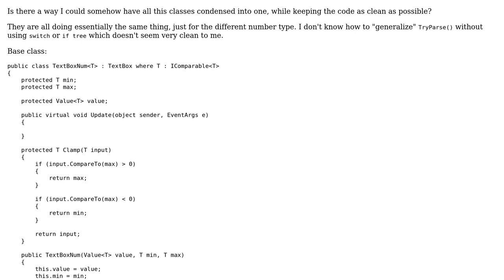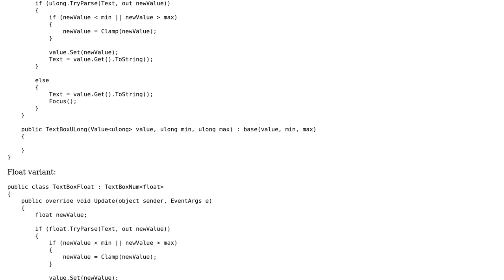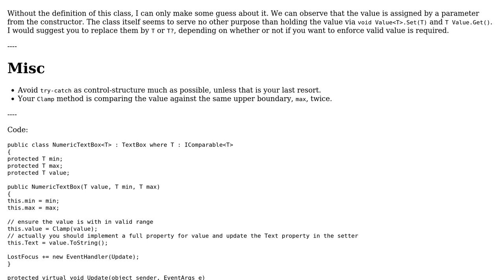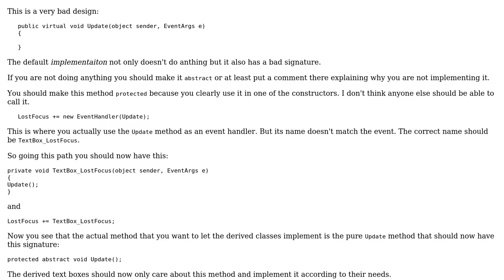Code Review: TextBoxes for various number types (2 Solutions!!)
Code Review: TextBoxes for various number types

With thanks & praise to God, and with thanks to the many people who have made this project possible! | Content (except music & images) licensed under CC BY-SA | Music | Images & others | With thanks to user Xiaoy312 user t3chb0t user Karlovsky120 and the Stack Exchange Network Trademarks are property of their respective owners. You are responsible for your own actions.